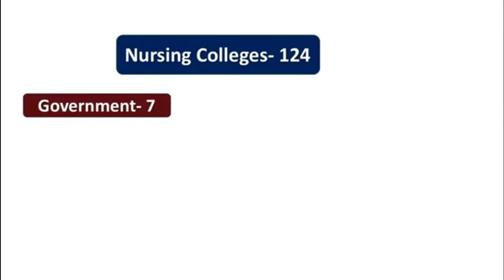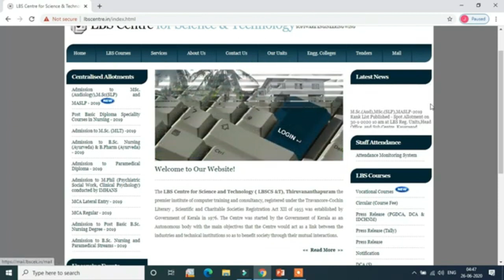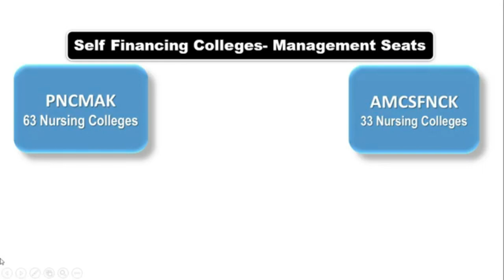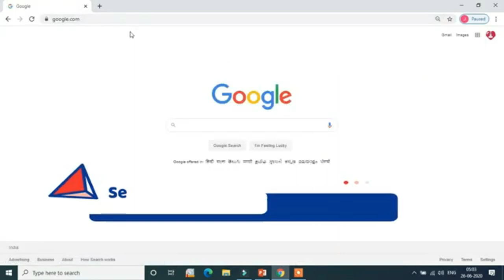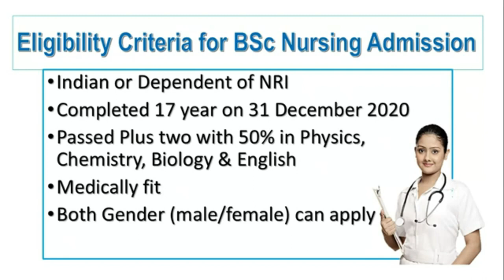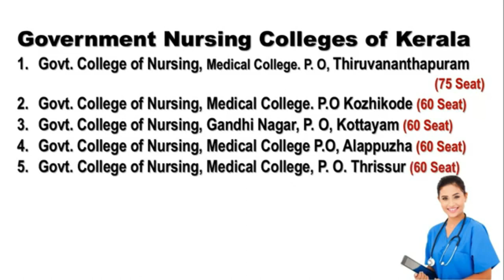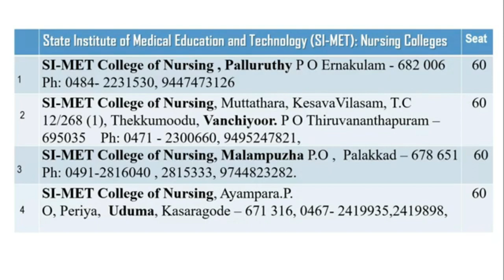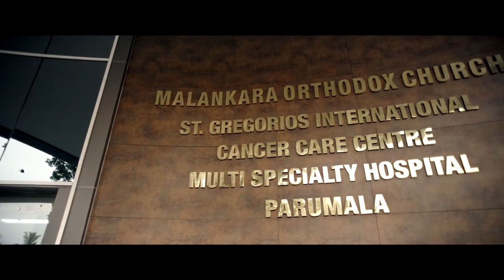BSc Nursing Admission - St.Gregorios College of Nursing, Parumala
St.Gregorios College of Nursing, Parumala PO, Pathanamthitta Dist, Kerala belongs to Indian Malankara Orthodox Syrian Church, and it is situated in the beautiful and serene location of Parumala Village, on the banks of Pamba standing out as a separate entity.